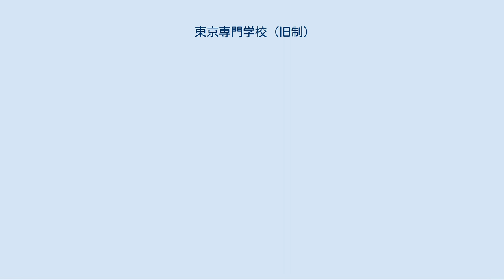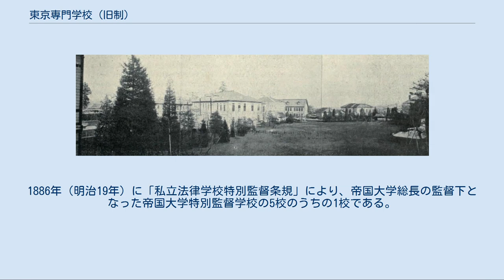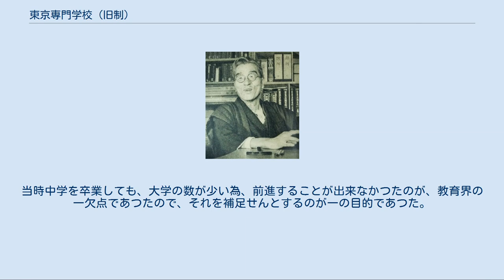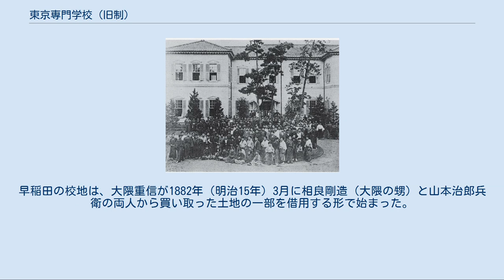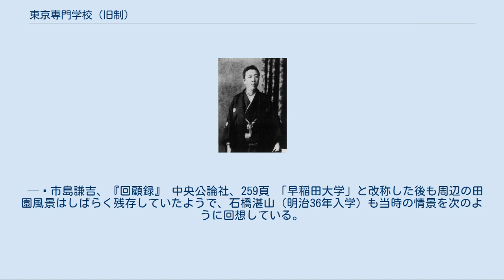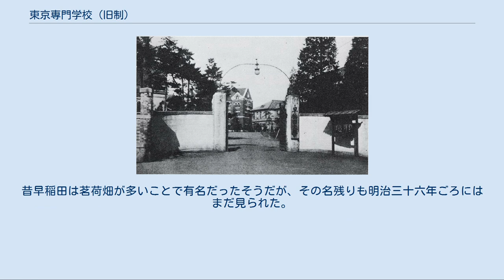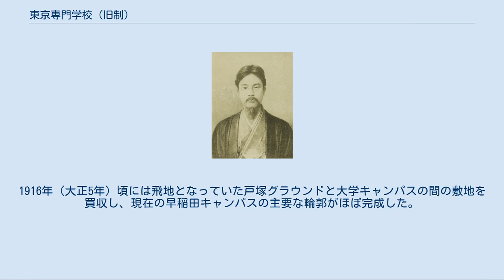東京専門学校 (旧制)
東京専門学校の校舎と学生たち（1884年5月） 東京専門学校（とうきょうせんもんがっこう）は、1882年（明治15年）、大隈重信により東京府に設立された私立学校。
 この項目では1902年に東京専門学校から改称し、1904年以降専門学校令に準拠した早稲田大学についても扱う。
 壮年期の大隈重信 現在の早稲田大学の源流は、佐賀藩の藩校であった弘道館・蘭学寮・致遠館など様々な説があるが、直接の前身は大隈重信を中心に、小野梓ら旧東京大学出身者らが結成した「鷗渡会」のメンバー（高田早苗・市島謙吉・天野為之・砂川雄峻・岡山兼吉・山田一郎・山田喜之助）の支援を受けて設立された東京専門学校である。
イギリス流政治学の教育に重点をおき、東京大学のようにドイツ流の法学を中心とする学問体系と異なり、政治学と経済学の融合を志向した政治経済学の構築を目指した。
そのため、法学部が文系学部の中心学部であることが多い他の大学と異なり、政治経済学部が現在もなお早稲田大学の看板学部・中心学部となっている。
また、当時のいわゆる「五大法律学校」の一つに数えられたが、他の私立法律学校と異なり理学科・英学科を併設するなど総合教育への志向が見られた。
 なお、東京専門学校の設立に先行して大阪専門学校（1879年）・石川県専門学校（1881年）が設立されているが、東京専門学校を含め、これらの「専門学校」とは一般的な高等教育機関の意であり、その後制定された専門学校令（1903年）に準拠する旧制専門学校とは制度的に異なる。
東京専門学校は、設立時においては教育令に基づく学校である。
 小野梓 明治十四年の政変により下野した大隈重信は、河野敏鎌、小野梓らとともに立憲改進党（総裁：大隈重信、副総裁：河野敏鎌）を結党した（党では、大隈は矢野文雄（大隈重信のブレーン、名改め、号龍渓）ら慶應義塾出身者らも呼び付け登用した）。
大隈重信が呼び付けた旧東京大学出身者で将来有望な幹部候補の卵達で結成された「鷗渡会」の支援を受け、やがて樹立されるであろう立憲政治の指導的人材の養成を主たる目的として学校の設立を構想した。
なお、それ以前に、アメリカ留学で理学を学んだ娘婿の大隈英麿が理学の学校の創立を大隈に勧めていたが、理学科は学生が集まらず早々に廃止された。
 大隈英麿が大隈重信に持ちかけた学校開設の構想は、翌1882年（明治15年）に具体化し、9月には「政治を改良し、その法律を前進」することを標榜した「東京専門学校」の開設が公表された。
 初期東京専門学校の学生と教員（前列右から坪内逍遥、天野為之、高田早苗） 東京専門学校の入学試験は1882年10月11日から行われ、大隈重信も試験を視察するほどの熱の入れ様であったという。
 10月21日午後1時、開校式は新築の講堂で挙行された。
開校時校舎として使われていた洋館造りのグリーンハウスは、まだ明治大学記念館（1911年竣工）や慶應義塾旧図書館（1912年竣工）が建造される以前から存在し、バンカラな校風とは対照的にモダンな雰囲気があり、東京専門学校の象徴的な建物であった。
大隈は学校と立憲改進党との関係について疑念を持たれることを恐れたためか開校式に姿を見せなかったが、来賓としてモース、外山正一、菊池大麓、福澤諭吉、河野敏鎌、前島密などの著名人が参列した。
 式の冒頭で校長大隈英麿が「開校の詞」を朗読。
天野為之の演説、成島柳北の祝辞に続いて小野梓が演壇に立ち、「学問の独立」を高らかに宣言した。
 一国の独立は国民の独立に基き、国民の独立は其精神の独立に根ざす。
而して国民精神の独立は実に学問の独立に由るものであるから、其国を独立せしめんと欲せば、必ず先づその精神を独立せしめざるを得ず。
しかしてその精神を独立せしめんと欲せば、必ず先ず其学問を独立せしめなければならぬ。
これ自然の理であつて、勢のおもむくところである。
 開校時は78名だった学生数は年末までに152名となり、講師には鷗渡会メンバーに加えて田中舘愛橘と石川千代松が迎えられ、翌年には坪内雄蔵（逍遥）も加わった。
 設立当初は政治経済学・法律学・英学・理学の4学科が設置（その後理学科は廃止）され、のちに坪内逍遥を中心に、日本最初の純粋な文学研究学科として文学科も設置された。
 しかし官学中心主義をとる政府は、東京専門学校が「学問の独立」を...